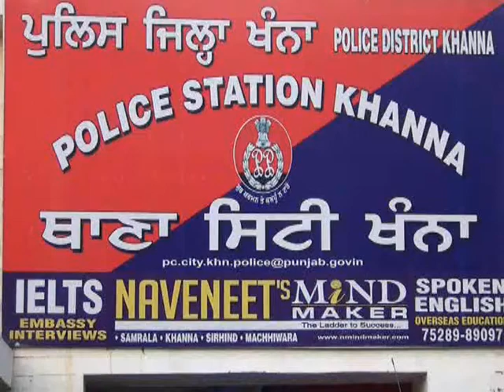ਖੰਨਾ ਸਿਟੀ ਪੁਲਿਸ ਵੱਲੋਂ 251 ਪੇਟੀ ਨਜਾਇਜ਼ ਸ਼ਰਾਬ ਸਣੇ ਇੱਕ ਕਾਬੂ